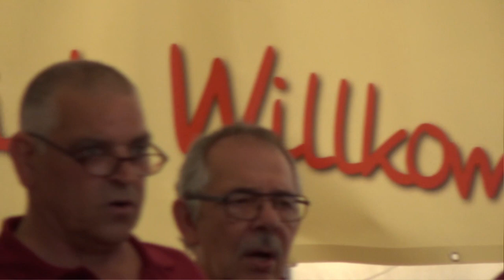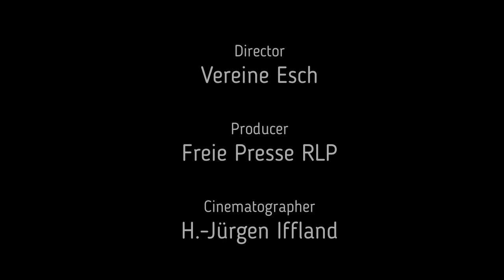Gesangsverein Sehlem Esch, bei der Escher Kirmes 2024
Heute waren wir zu Gast in Esch (RLP), wo an diesem Wochenende die Escher Kirmes läuft. Wir waren heute am Sonntag für Euch mit der Kamera dabei und hatten das Vergnügen, den "Gesangsverein Sehlem-Esch" filmen zu dürfen. Euch viel Spaß, denn man kann nicht immer nur Demo`s filmen, sondern auch mal schöne Dinge!

Wem unsere Arbeit gefällt, bitte Kanal abonieren und Liken.
Wer uns finanziell unterstützen möchte, kann das tun, herzlichen Dank.